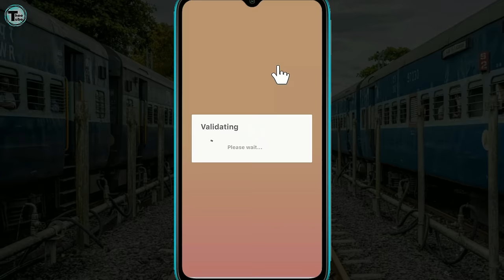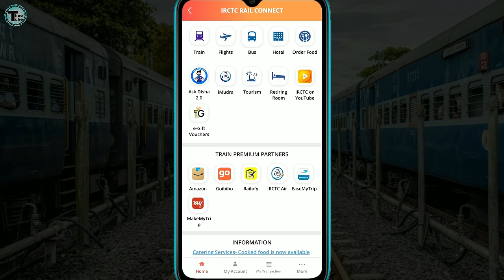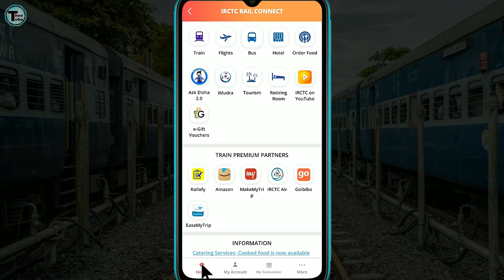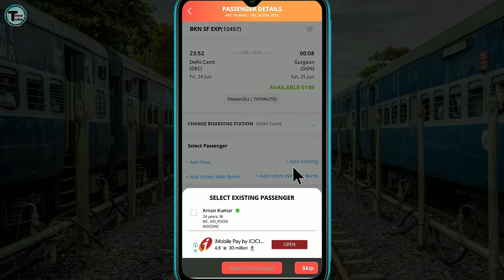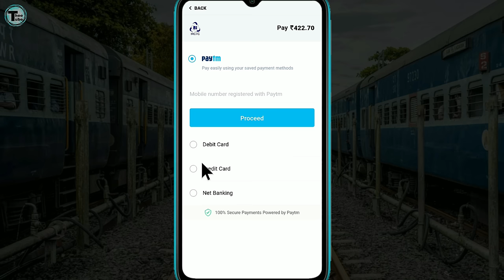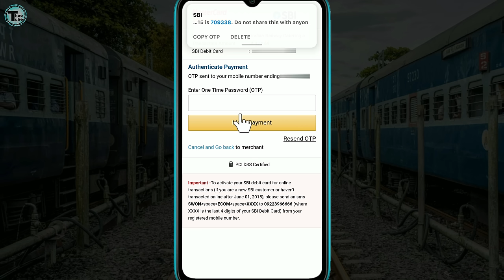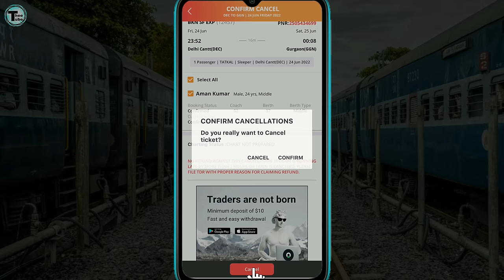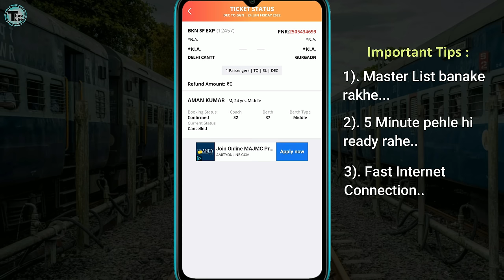Tatkal ticket booking in mobile | tatkal ticket kaise book kare | How to book tatkal ticket in irctc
Hello Friends!!
Tatkal ticket booking in mobile | tatkal ticket kaise book kare | How to book tatkal ticket in irctc fast

➡️ IRCTC Rail Connect -
OFFICIAL MOBILE APP by Indian Railway Catering And Tourism Corporation Limited (IRCTC)

IRCTC Train ticketing now made simpler just by SWIPE and SHUFFLE, SELECT and BOOK. Install the newly launched "IRCTC RAIL CONNECT" android app and book a railway ticket anywhere in India at your fingertips.

Tatkal train ticket kaise book kare, how to book tatkal train ticket in irctc app. is video me mobile se tatkal ticket book karne ka process dikhaya gya hai. tatkal train ticket kaise book kare aur tatkal train ticket kaise cancel kare, complete process is video me hai.

Tatkal ticket reservations are made by passengers who travel on short notices. Tatkal quota in trains is available for all train types such as express, Shatabdi, Rajdhani, mail, Duranto and Jan Shatabdi train

Tatkal booking opens at 10 AM for AC Classes and 11 AM for NON-AC Classes.

How to book tatkal train ticket in irctc app - tatkal ticket kaise book kare | LIVE Process Demo

tatkal waiting list ticket confirmation chances
irtc railway ticket booking account

|| Thanks For Being Here On My YouTube Channel ||
                              Keep Supporting